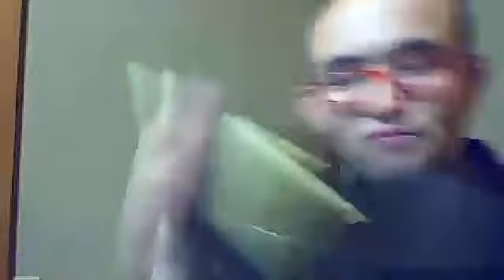カツヒコの生存確認 2017.03.06 月曜日